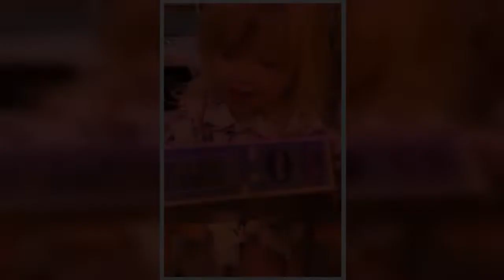Former Emmerdale actress Charley Webb says one of her children has "never" been as poorly as Ace was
Charley Webb has opened up about the “beyond scary” moment her youngest son was rushed to hospital with a mystery illness.
The worried mum-of-three says she has been caring for two year old Ace after his health “took a turn for the worse”.
Explaining the “really scary” situation, the former Emmerdale star, 33, took to her Instagram Stories to fill her fans in.
"Ace has been poorly since Friday being sick on and off but he’s just been really lethargic,” she said.
She continued: “And then